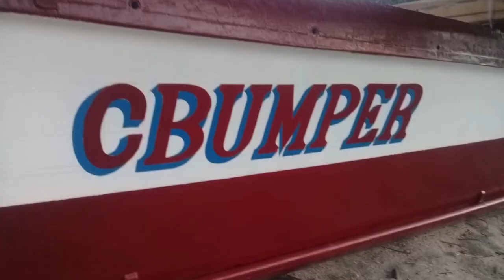FISHING BOAT BUILDING BY HAND IN THE PHILIPPINES // NAME OF OUR BOAT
FISHING BOAT IN THE SNOW PHILIPPINES